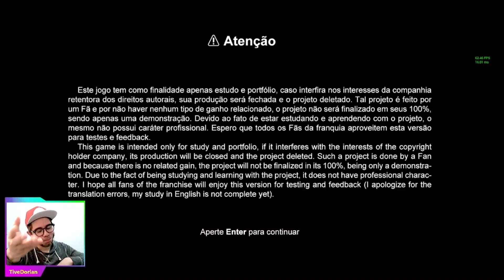POKÉMON FIRE RED 3D REMAKE - O NOSSO INICIAL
Galera achei algo incrível,  Pokémon Fire Red 3D um remake dos jogos de Kanto em 3d é ficou demais esse game.

Poco X3 pro

Cupom: BGa65eed

Gamesir x2

Cupom: BGb87ac9

X20 Mini

Cupom: BGc4456d